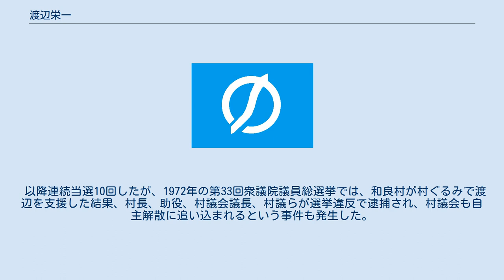渡辺栄一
渡辺 栄一（わたなべ えいいち、1918年10月11日 - 1997年6月16日）は、日本の政治家。
自由民主党衆議院議員（10期）。
 岐阜県美濃加茂市出身。
1990年勲一等旭日大綬章受章。
 1938年名古屋高等商業学校（現・名古屋大学）卒業。
卒業後は家業の酒造業・御代桜に従事した後、岐阜県太田町長を2期、1954年からは新たに誕生した美濃加茂市の初代市長を3期務めた。
市長在任中の1963年、衆議院議員総選挙に旧岐阜2区から自民党公認で出馬し初当選（当選同期に小渕恵三・橋本龍太郎・小宮山重四郎・伊東正義・田中六助・渡辺美智雄・佐藤孝行・藤尾正行・中川一郎・三原朝雄・鯨岡兵輔・西岡武夫・奥野誠亮など）。
 以降連続当選10回したが、1972年の第33回衆議院議員総選挙では、和良村が村ぐるみで渡辺を支援した結果、村長、助役、村議会議長、村議らが選挙違反で逮捕され、村議会も自主解散に追い込まれるという事件も発生した。
 国会議員時代には船田中に師事し、船田派のメンバーであった。
船田中が亡くなった後には竹下登率いる経世会に所属した。
 建設政務次官、衆議院懲罰委員長などを経て、1979年11月、第2次大平内閣の建設大臣として初入閣。
1993年政界引退。
 1997年6月16日、肺炎のため死去。
享年78。
 長男は元・美濃加茂市長の渡辺直由。